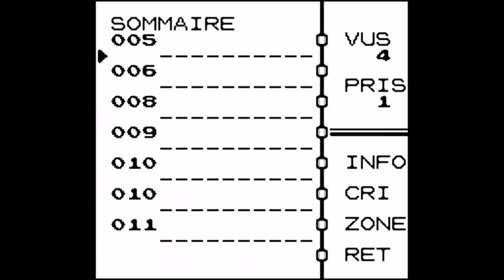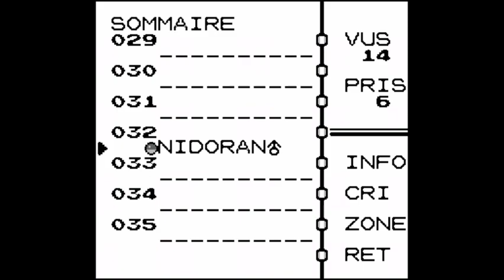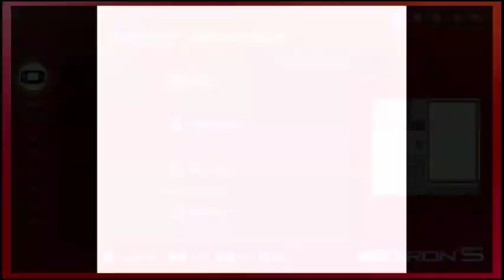Pokemon Rouge - LET'S PLAY FR #1